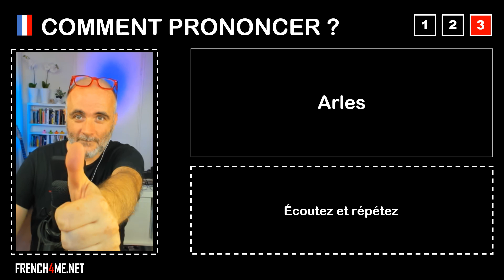Pronuncia corretta = Arles